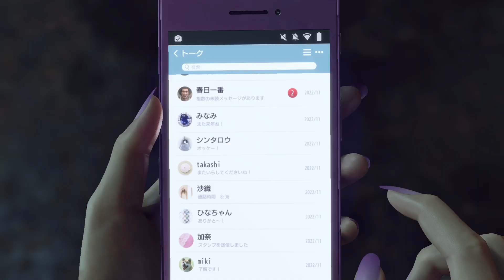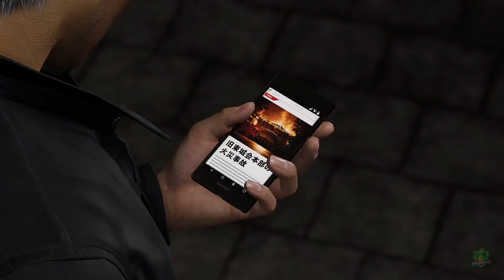Last Night Together: A Heartfelt Farewell in Like a Dragon: Infinite Wealth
Witness the emotional climax before the final battle! The entire gang reunites for one last night together in Like a Dragon: Infinite Wealth. Enjoy heartwarming moments, character interactions, and a glimpse into the bonds they've forged. This heartfelt farewell is a must-watch for fans of the series.